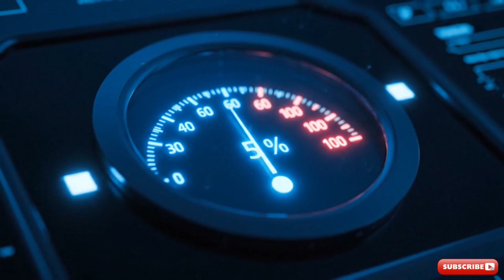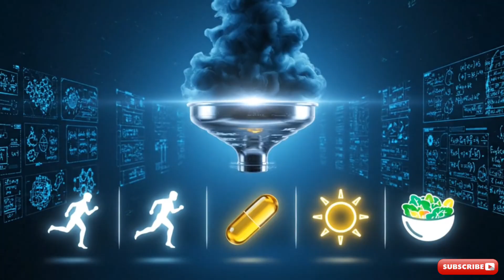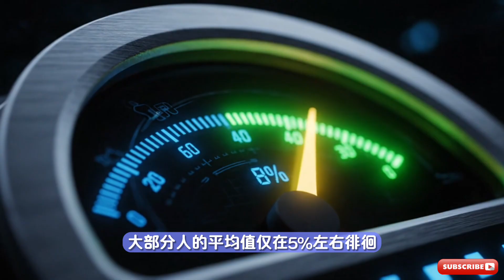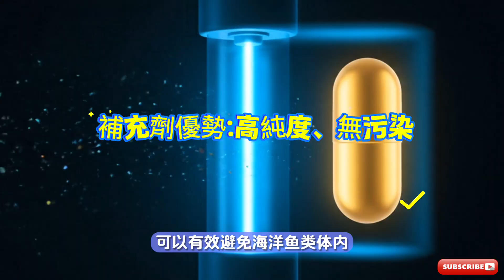被哈佛大學列為「主要死因」的營養缺乏！90%的人都沒吃對的 Omega 3 （EPA/DHA關鍵）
一個被哈佛大學警告的「主要死因」，竟是90%的人都在犯的飲食錯誤？ 這期影片，我們將深度解析生物醫學博士 Rhonda Patrick 的研究，揭示 Omega-3 如何為你的預期壽命增加5年的科學秘密。

你是否知道，體內的「Omega-3指數」是一個比體重更關鍵的長壽指標？ 你補充的魚油，是能高效吸收的「甘油三酯型」嗎？ 而缺乏Omega-3對長期死亡風險的影響，竟然堪比吸煙！

本期影片將為你提供一套終極實操方案，內容涵蓋：

科學實證： 深入了解 Omega-3 如何有效抗發炎、改善抑鬱情緒、保護心血管，並延緩大腦認知衰退。

核心解碼： 徹底搞懂 EPA 與 DHA 的區別，明白你真正需要補充的是什麼。

終極指南： 從每日理想劑量（1-2克）、補充劑形式，到天然食物的選擇，給你最硬核、最精準的行動建議。

這不只是一期健康科普，更是一份關乎你未來數十年生活品質的關鍵報告。準備好，為你的健康做出最關鍵的決策。

【時間戳】
00:00 開篇：一個關乎你壽命的隱形開關
00:38 核心解碼：Omega-3家族的兩大明星 (EPA & DHA)
02:18 終極實操方案：如何有效補充Omega-3
03:31 科學實證(一)：與預期壽命的驚人關聯
04:03 科學實證(二)：强大的「炎症調節劑」與情緒健康
04:24 科學實證(三)：心腦血管的堅實防線
04:45 總結：為你的健康做出最關鍵的決策

內容參考：
本影片的資訊與靈感，主要總結自以下極具啟發性的訪談：
《The Diary of a CEO》 | 嘉賓：Dr. Rhonda Patrick (主題：抗衰老、維生素與肌酸的真相)

【 🛒 我的亞馬遜商店 】
為了方便大家參考，我把我自己用的、還有覺得成分不錯的產品，都整理在這個清單裡了。
裡面包含了日常補劑、生物駭客儀器與護膚好物。即使不在亞馬遜買，也可以點進去看看成分與規格，當作一個選購標準：
👉 點擊這裡逛逛：

📌 如果你關心：大腦健康、專注力、記憶力、抗壓力、睡眠品質 —— 這支影片你一定不能錯過！